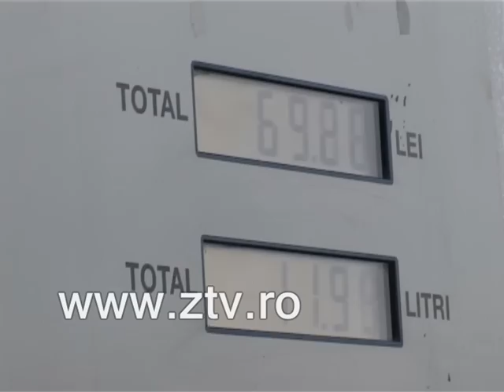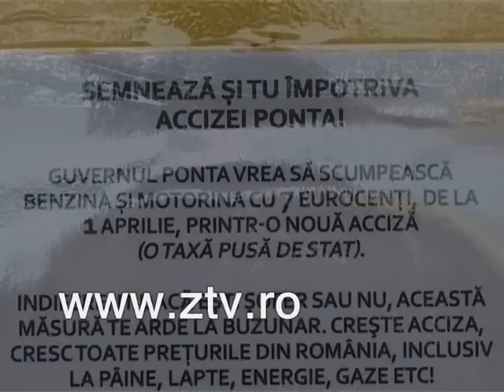CAMPANIE IMPOTRIVA CRESTERII ACCIZEI LA COMBUSTIBIL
reporter Anca Schlachter operator imagine Arnold Schlachter presedintele PMP Salaj Radu Cristescu